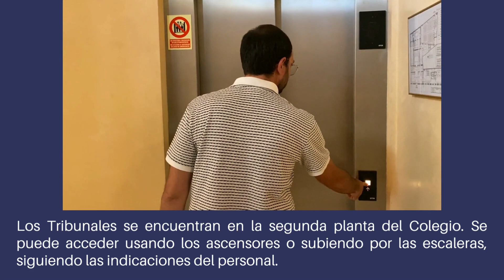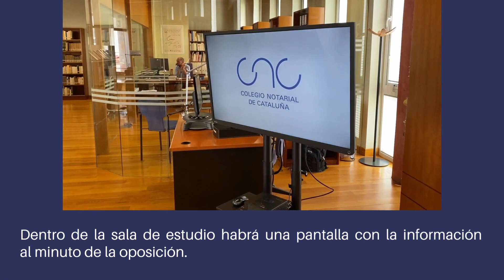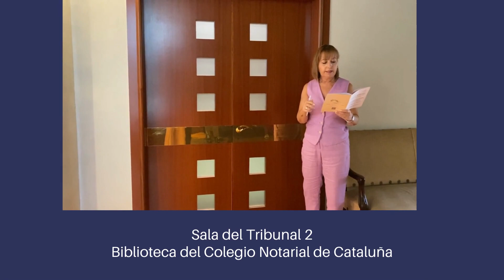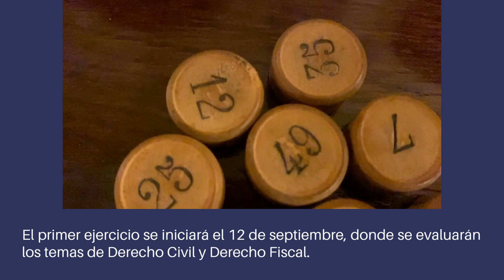Información Práctica - Oposiciones Notarias 2023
Presentación de la sede de las oposiciones y de las salas de examen en el Colegio Notarial de Cataluña, con indicaciones de acceso y presentación del personal asignado.